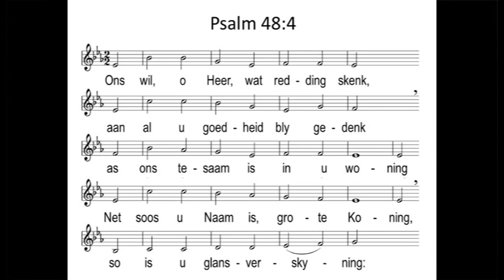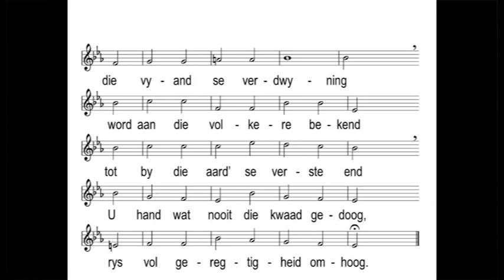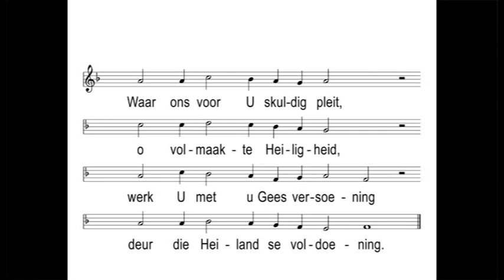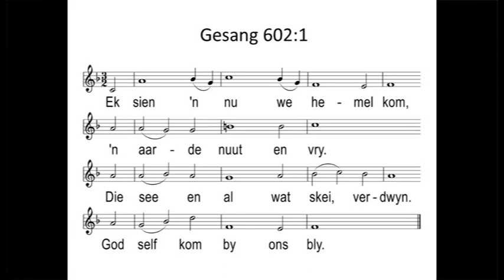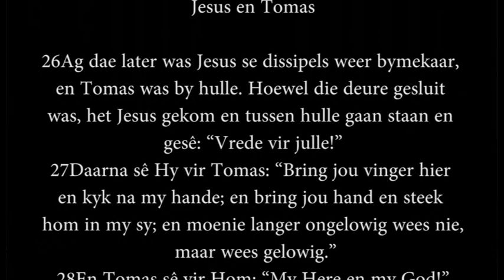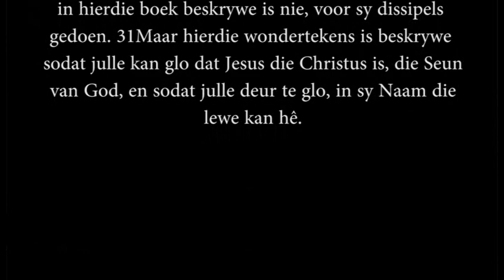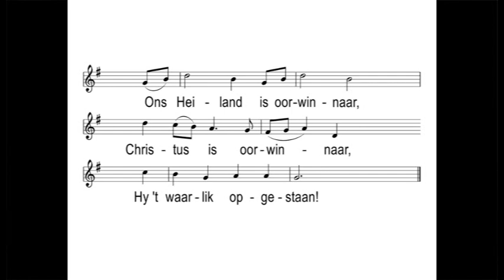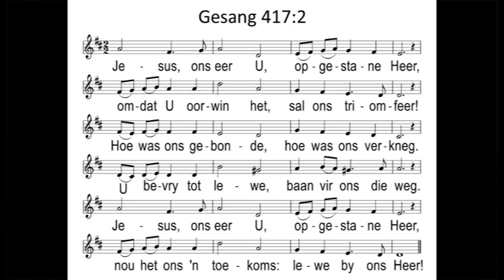Premiermyn 2022 05 01 Dr Johan Otto Johannes 20 v 26 31